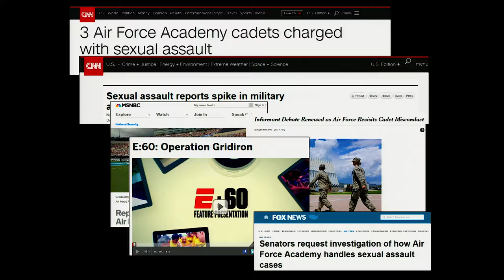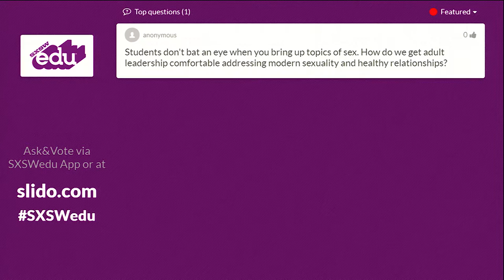Michelle Johnson | SXSWedu 2017 | Leaders in Lockstep: Combating Sexual Assault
Michelle Johnson
US Air Force Academy - Lieutenant Gen Superintendent

Leaders in Lockstep: Combating Sexual Assault

Summary
It is time to acknowledge and own the societal problem of sexual assault on college campuses. Despite our respective codes of honor, service academies have not been immune to this corrosive problem. Transforming culture has to start at the top, with leaders in lockstep, fostering a culture that is committed to respect for the human dignity of every person. The culture must be consistent, to include respect for gender, religion, socio economic status, race, color, creed or sexual orientation. We must take an honest, introspective look at our climate, reinforce our commitment to this consistent respect, and ensure that the emotional and physical wellbeing of victims is a top priority.

About SXSWedu
The SXSWedu® Conference & Festival fosters and celebrates innovations in learning by hosting a diverse and energetic community of stakeholders across a variety of backgrounds in education. The annual four-day event affords registrants open access to engaging sessions, immersive workshops, interactive learning experiences, film screenings, early-stage startups, business opportunities and networking. Through collaboration, creativity and social action, SXSWedu empowers its global community to Connect. Discover. Impact. SXSWedu is a component of the
South by Southwest® family of conferences and festivals.